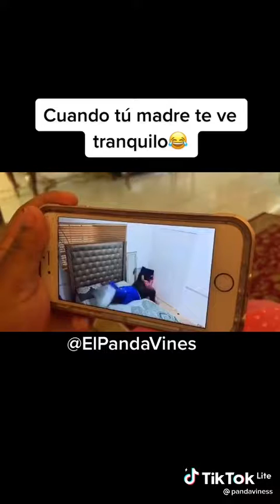Young swagon papotico no descansa 😅